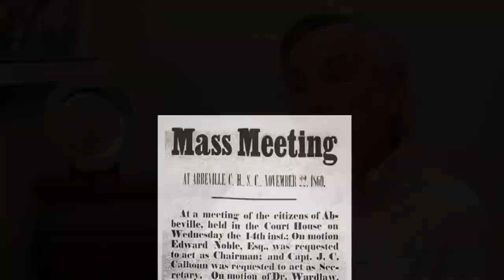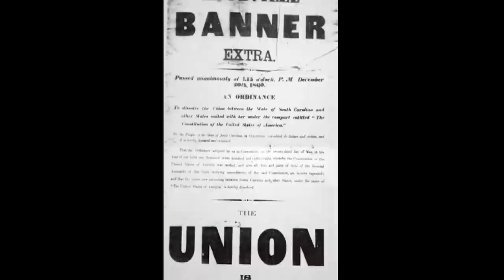The History of Secession Hill - HD 1080p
Camera used was a Canon Rebel T2i. Two different lenses were used. Audio taken by a wireless mic. Filmed in high definition 1920x1080.